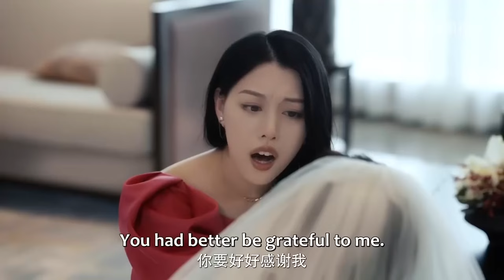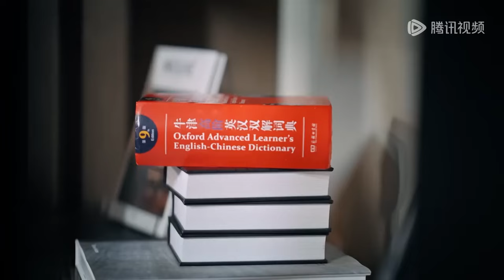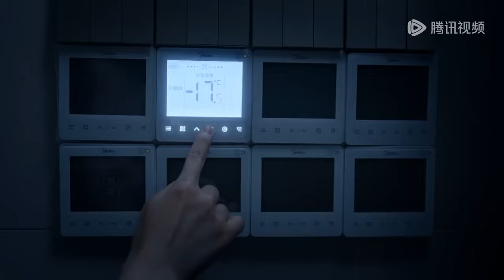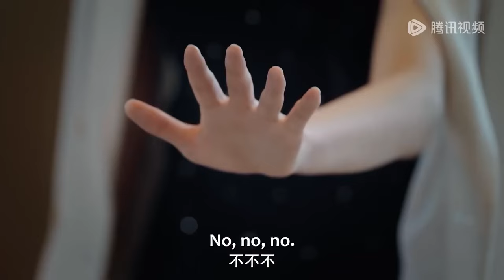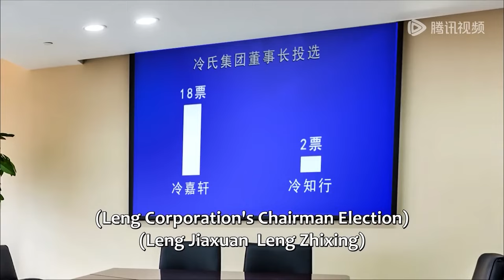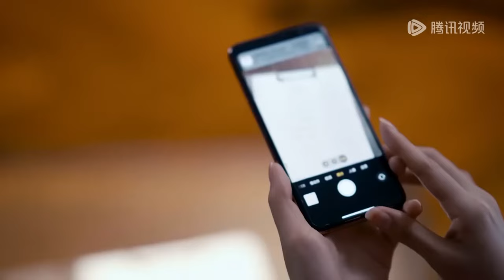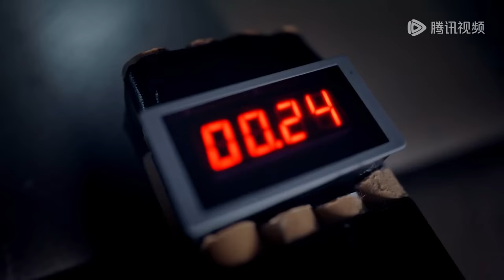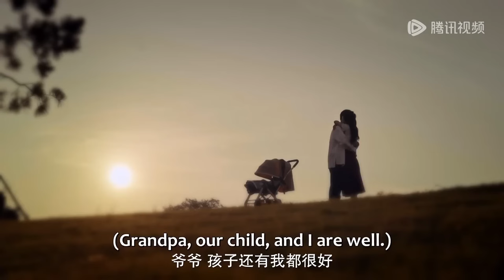【Full Movie】卑微養女被迫嫁給瘸腿傻子，怎料瘸腿老公竟是個隱藏大佬，婚後把她寵上天！💥心动的他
💕 剧名：心动的他 My Fake Wife

简介：

双胞胎萌宝乌龙互换，活泼小调皮变身寡言贵公子，竟找出彼此“素未蒙面”的生身父母，当社牛设计师遭遇表达障碍霸总，沙雕爆笑的“复合日常”抓马开启。